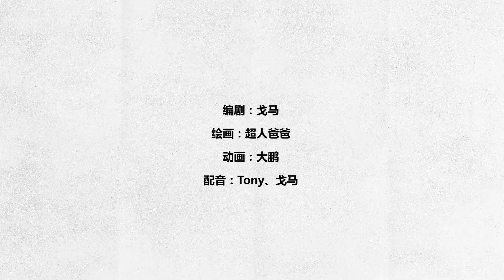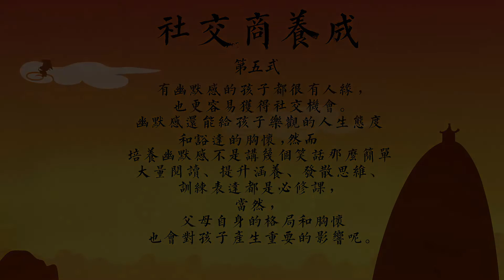社交商养成第五式：能受益终身的幽默感，你也可以给孩子